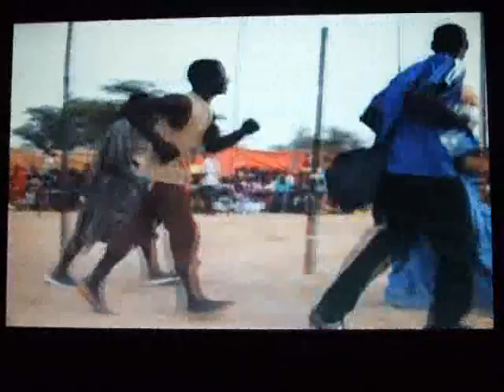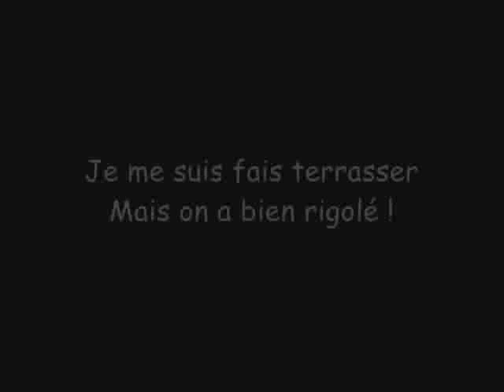lutte sénégalaise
lutte sénégalaise ou comment je me suis fais terrasser !